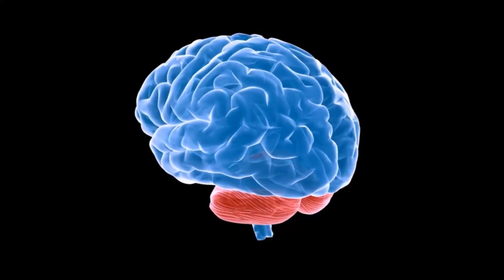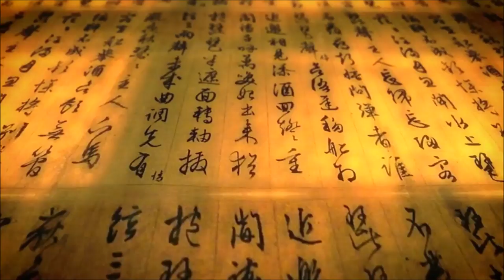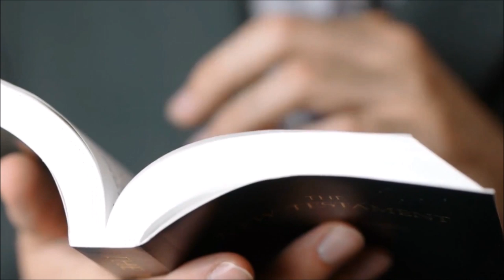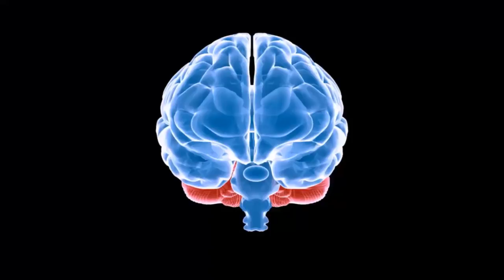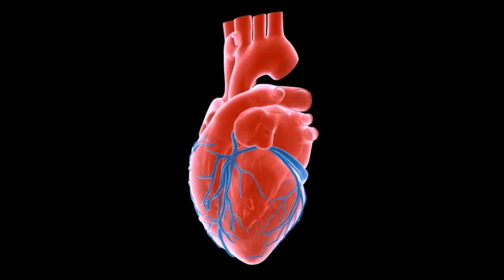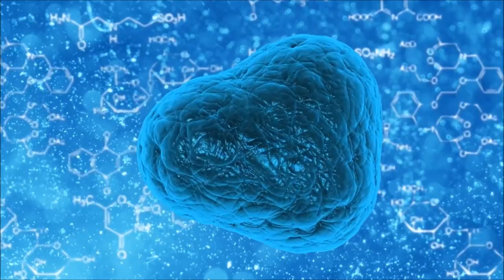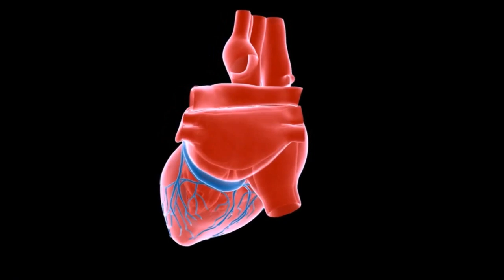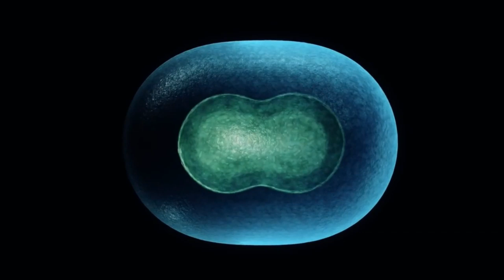Matriz Divina: Unifique-se para saber Atrair cura, Poder de realização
E no vídeo de hoje além de falarmos sobre a Matriz Divina é a rede de energia que conecta tudo no Universo, falaremos sobe o coração e as ultimas descobertas.

Se você curte o Canal e quiser traduzir os vídeos do SOS por Gaia para outros idiomas, eu ficarei muito feliz e expectadores de outros países poderão interagir juntos com a comunidade SOS por Gaia, olha que legal! Isso é incrível, e você receberá créditos por isso.

Programas que uso:
▶ Moviemaker

Equipamentos que uso:
▶ Camera: Iphone 6
▶ Microfone: Kit Microfone Lapela + Adaptador Celular Smartphone Youtuber
▶ Iluminação: 2 lampadas de 45W / 5500K